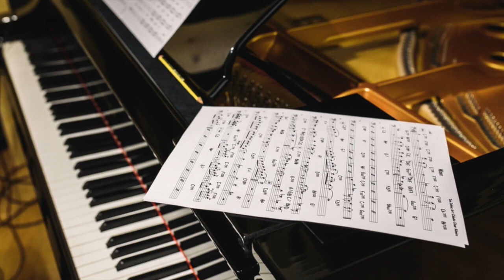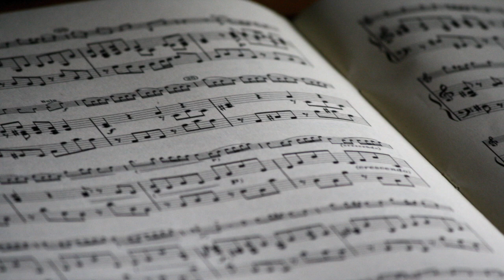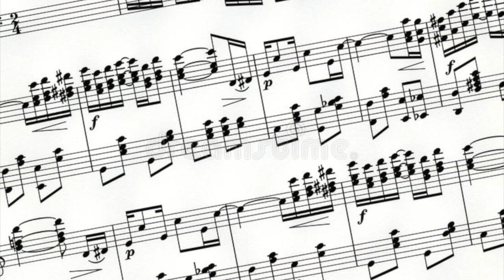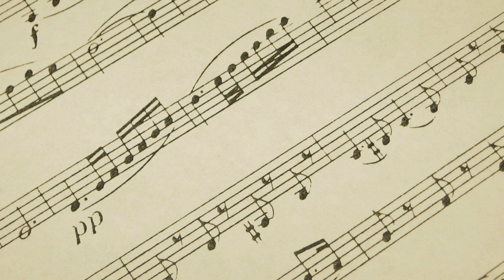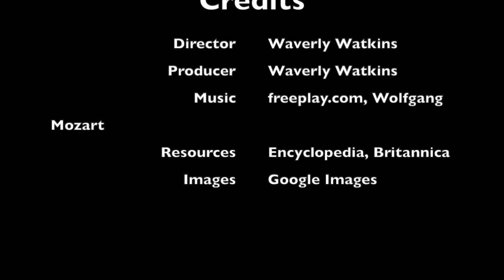Cécile DS 2